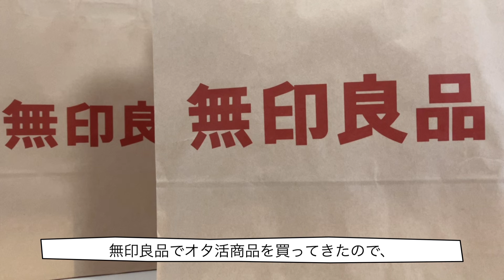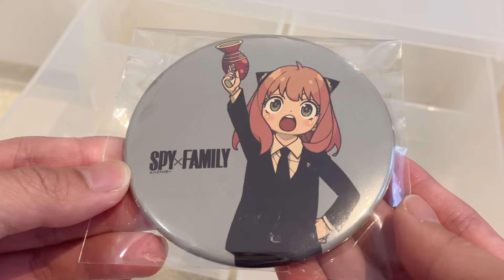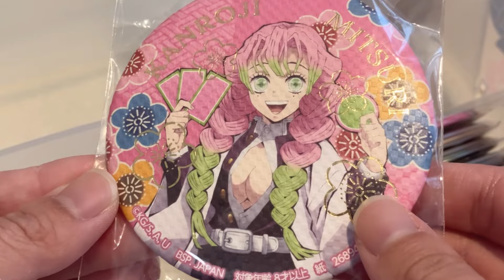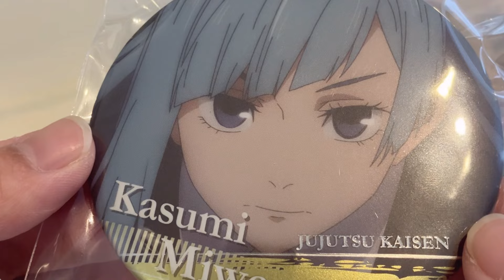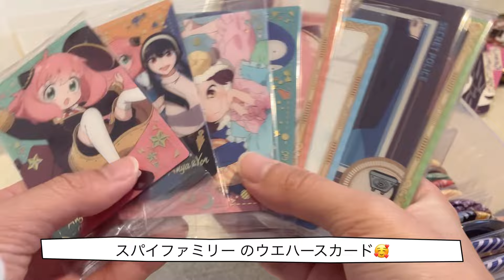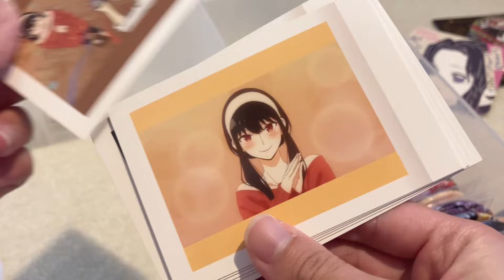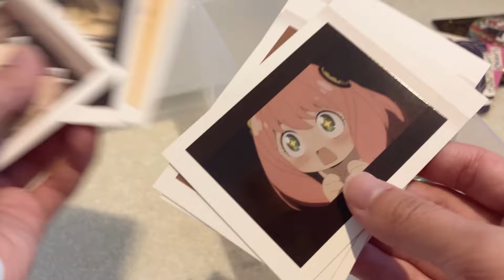【無印良品】おすすめなオタ活グッズ紹介❣️ めっちゃ収納できる🥰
無印良品で缶バッジやクリアファイルなど収納できるものをご紹介🥰
めっちゃ使いやすい🥰
スッキリ入る😆
おすすめ商品です😊
皆さんのはどんなグッズ収納してますか？？☺️✨
ぜひ、コメントで教えてね〜😆